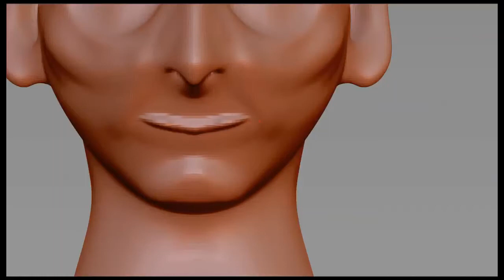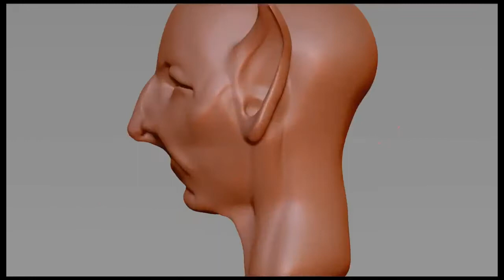Mean Old Lady Goblin: a zBrush Speed Sculpt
Old lady goblins can also be mean!  Here's my latest in the old goblin series!

2:12 Turntable

As with all my speed sculpts, this was created in the latest version of Pixologic's fantastic program, zBrush.  The current release is zBrush 4r2b, which includes the fabulous FiberMesh feature that allows me to create the hair you see here and in other Jonny's Creature Shop videos.

Thanks as always goes to Kevin McLeod, whose musical contributions are a wonderful gift to the creative community.

While I have a lot of ideas for future sculuptures, I do listen to requests, so if you have a great creature sculpt idea you'd like me to do, let me know!